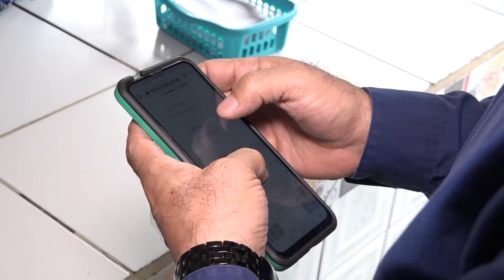Operativos de control para el cumplimiento de medidas de bioseguridad | Noticias | Zaracay TV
La Intendencia General de Policía de Santo Domingo lideró este miércoles una jornada de control en el sector 5 Esquinas para verificar la aplicación de protocolos sanitarios y para exigir el carnet de vacunación en diferentes establecimientos comerciales.